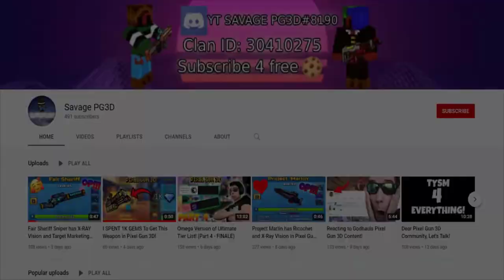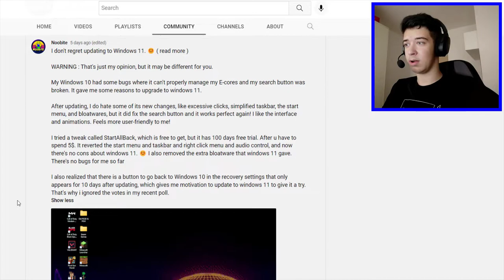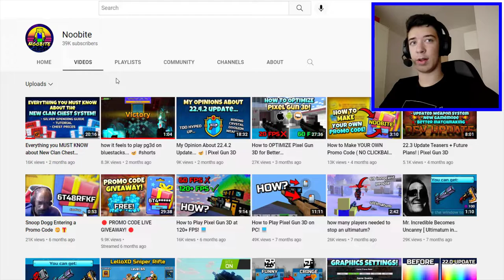This is HOW IT FEELS to play Pixel Gun 3D on PC 💀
Do you play Pixel Gun 3D on laptop or desktop computer?

►SAVAGES Clan ID: 30410275

0:00 - Introduction
0:25 - Showing off Noobite's Channel
3:00 - Reacting to his video
3:45 - Commentating about Noobite's video I just reacted to
5:15 - Outroduction